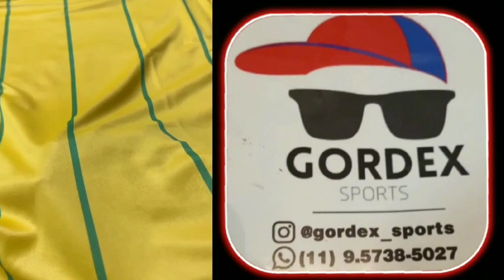VEJA O MOSAICO INCRÍVEL FEITO PELA TORCIDA COLOSSAL ▪︎ VITÓRIA X SPORT!!!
👉🏽Se Inscrevam
👉🏽Compartilhar

🗞 BNEWS, FUTEBOL BAHIANO E GE

📹 EC VITÓRIA, ECV GOLS, BAND, PREMIERE E GLOBO

VIRE MEMBRO

Benefícios exclusivos:

👉🏽Vídeos exclusivos
👉🏽Sorteios